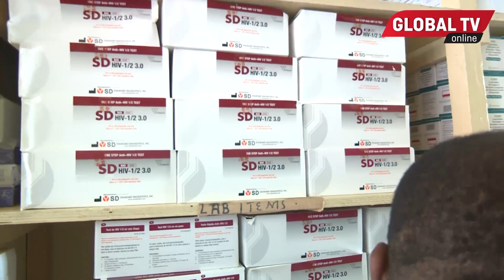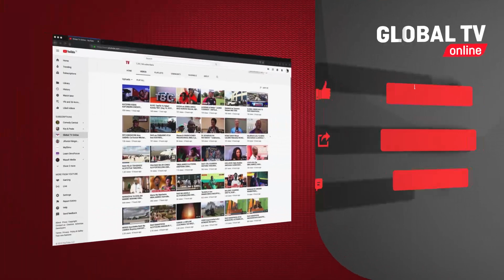ONA NAIBU WAZIRI ALIVYOMALIZANA NA WANAKIJIJI HAPO HAPO ''SITAKI KUWA KIONGOZI WA MATAMKO"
Dr Mollel ambaye ni Naibu Waziri wa Afya amemalizana na wanakijiji huko Moshi baada ya kuleta kero zao za hospitali kwake. Dr Mollel amewaambia kuwa atarudi mapema iwezekananvyo kuwapa majibu ya kero zao.